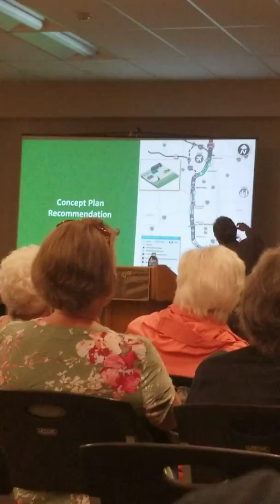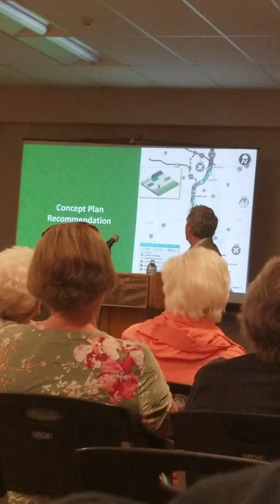I 294 Construction Presentation on 9/19/2018 in Schiller Park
Construction presentation fo r 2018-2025